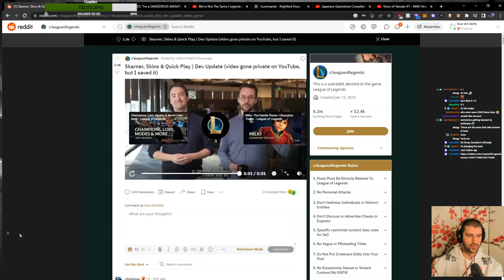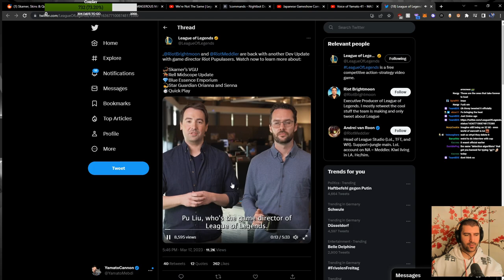Riot Claims That Yuumi Is Fixed? | Riot Dev Update | YamatoCannon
In League of Legends newest dev update we got some insights what is on the plan for Riot in the next couple of weeks or maybe month. For some reason though Riot Meddler said Yuumi is fine as she is. Do you agree?